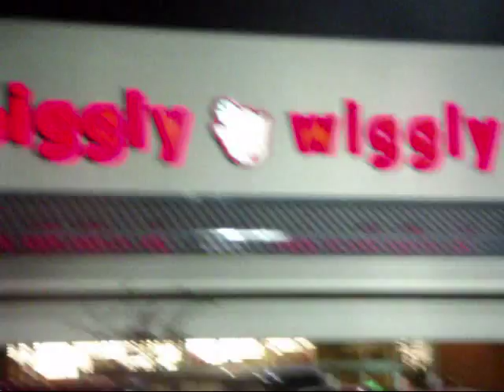Funny Bathroom Prank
Me and Hunter messing with people in the bathroom!